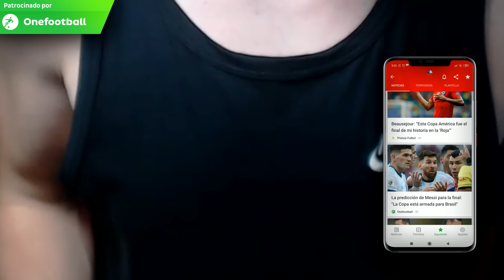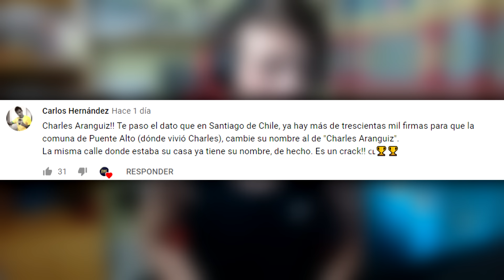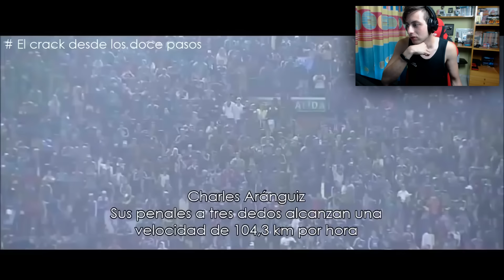REACCIONANDO A LAS MEJORES JUGADAS de CHARLES ARANGUIZ!